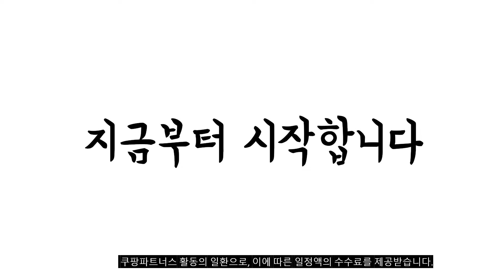이거 강력추천 가성비 최고 자동차트렁크정리함 비교 추천판매순위 top10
❤️❤️❤️이거 강력추천 가성비 최고 자동차트렁크정리함 비교❤️❤️❤️
1위. 모가비 트렁크 정리함 v0 MOG-017, 블랙 [21,400원]

2위. 벤오토 깔끔이 트렁크 정리함, 블랙 + 블랙스티치 [22,000원]

3위. 엠노블 가죽 트렁크 정리함 + 세차타월 세트, 기아(신)+블랙 [36,500원]

4위. 에이스피드 2층 수납 가죽 트렁크정리함, 블랙골드 [33,310원]

5위. 어반카 스티치 차량용 다용도 수납함, 블랙 + 화이트 [19,900원]

6위. 킨톤 트렁크정리함 캠핑 테이블 + 상판 테이블 티크 MTI9, 블랙 [16,750원]

7위. 엑스핏 접이식 하드케이스 트렁크정리함 2p, 1세트 [22,900원]

8위. 플라이가이 차량용 트렁크 멀티 박스, 베이지 [29,800원]

9위. 디지지 접이식 트렁크 정리 폴딩박스 56L, 블랙 [11,650원]

10위. 차모아 빌트인 자동차 트렁크 정리함 2P [30,800원]